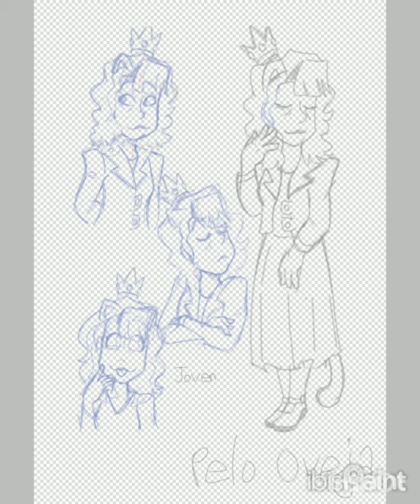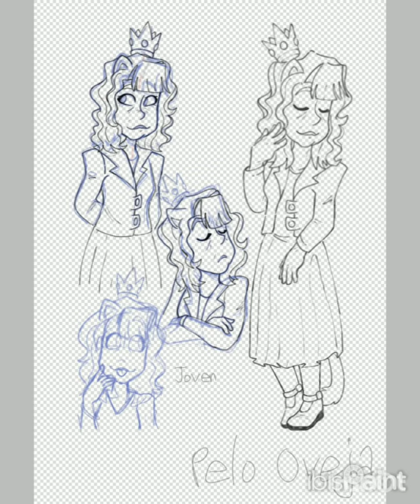P E L O O V E J A 👑 || Speedpaint || Wine XD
SONG :
▪︎You're the top